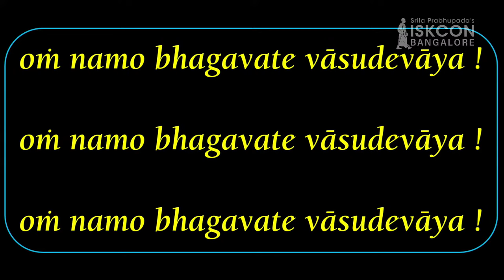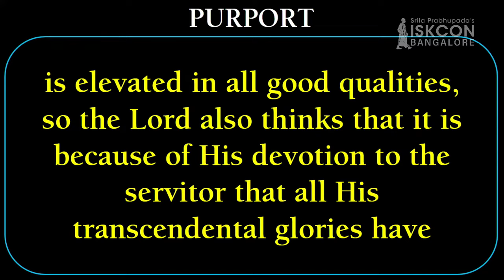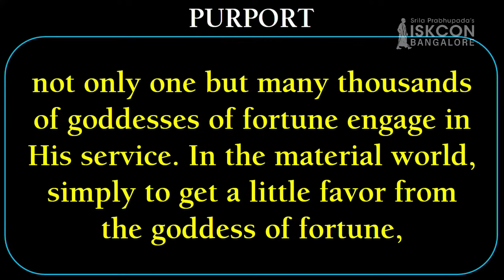The Significance of Initiation in Spiritual Journey I HH Stoka Krishna Swami I SB 3.16.7 I 24.8.2023